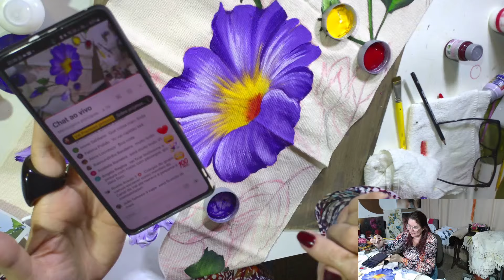Pintura de hibiscos mesclados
Live ensinando pintar hibiscos roxos com efeitos mesclados mesclados
Seja membro deste canal e ganhe benefícios: